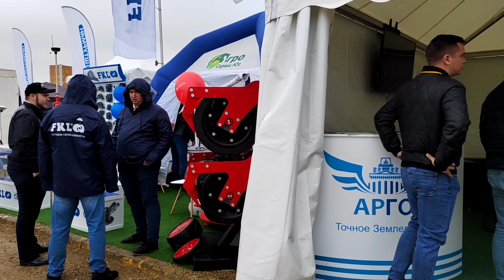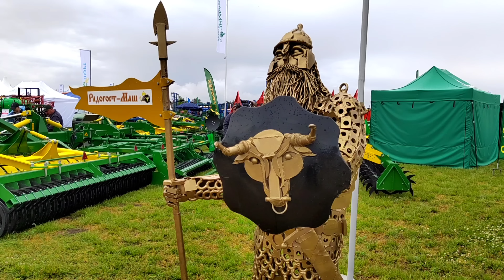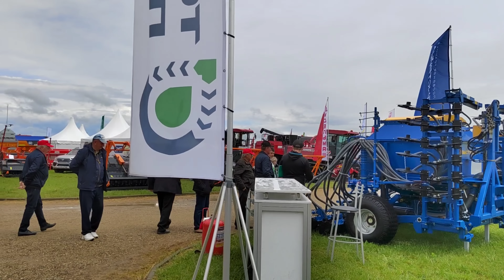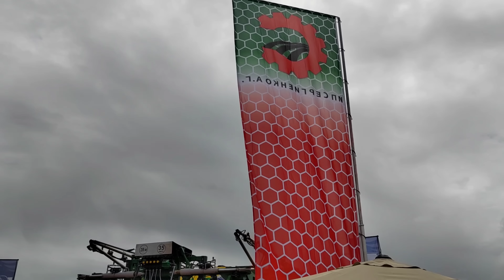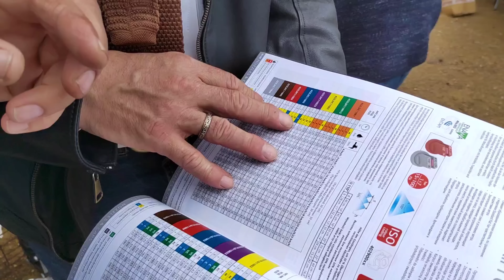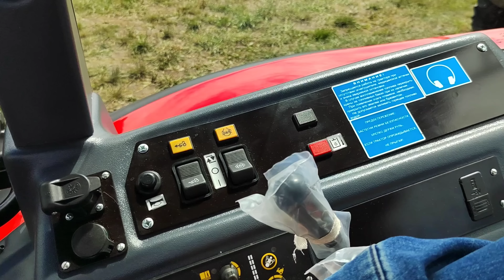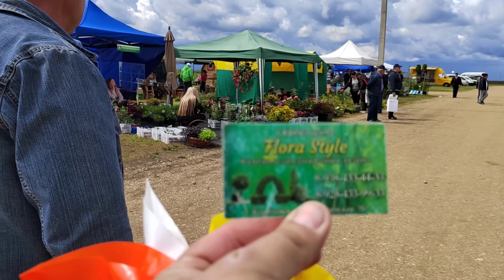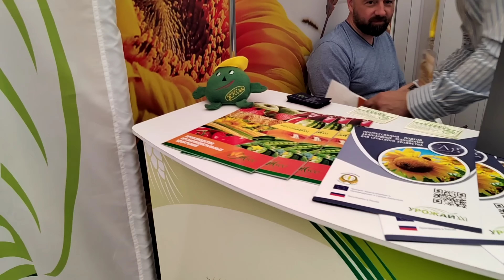Выставка золотая нива. Мтз1222.3. Розыгрыш плуга! Радагостмаш.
Всем здравия! Посетили выставку золотая нива! Не смотря на проливной дождь было очень много людей. @Aleks-161RUS ,@ЭрикГрищенко-и6с .Постарались быстро обойти всю выставку и посмотреть-то,что нас интересует.Так же приняли участие в розыгрыше плуга,который состоится 25 мая от компании ИП Сергиенко.